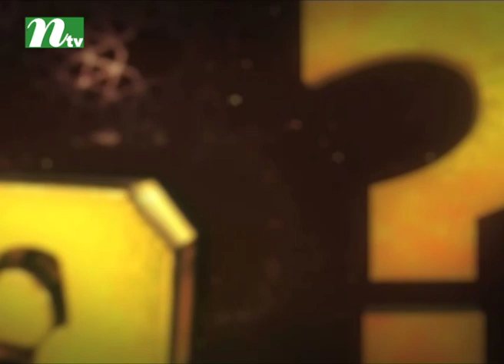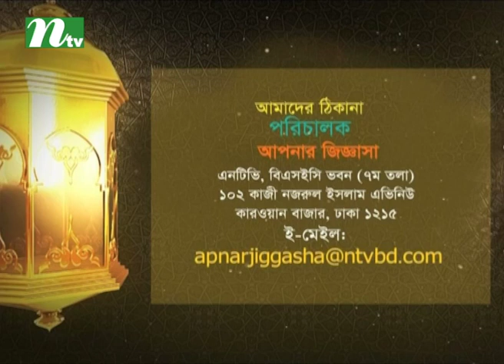শরিয়তে ছেলেমেয়েদের বিয়ের বয়স কত? | আপনার জিজ্ঞাসা | পর্ব ২১৮৪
■ শুক্রবারের সুরা আল কাহাফ পুরোটা কি এক বৈঠকেই তিলাওয়াত সম্পন্ন করতে হবে নাকি সকালে কিছু আয়াত, দুপুরে কিছু এভাবে শেষ করলেও সুন্নাহভিত্তিক হবে?
■ মহিলাদের কাপড় পর্দায় রাখতে হয় এবং মহিলারা বারান্দায় গেলে যাতে পর্দার বিধান লঙ্ঘন না হয়, এ দুটি কারণে বারান্দার চারদিকে কাপড় দিয়ে ঘিরে রাখা কি ভালো?
■ ‘গরুর দুধ যেমন তার ভেতরে ঢোকানো অসম্ভব, তেমনি আল্লাহপাকের ভয়ে যে এক ফোঁটা চোখের পানিও ফেলে তার জাহান্নামে যাওয়া অসম্ভব’—এ রকম হাদিস কি সহিহ?
■ তায়াম্মুমের জন্য কতটুকু মাটির দলা লাগে?
■ গর্ত কি জিনদের বসবাসের স্থান?
■ ঠিক দ্বিপ্রহর কি নামাজের নিষিদ্ধ সময়?
■ ‘রাসুল (সা.) ও দুনিয়ার সমস্ত ইমানদার বান্দা তাহাজ্জুদের সময় যে নেক দোয়া করেছেন, তা আমার পক্ষ থেকেও কবুল করুন’—এভাবে কি দোয়া করা যায়?
■ শরিয়তে ছেলেমেয়েদের বিয়ের বয়স কত?
■ সুরা ওয়াকিয়াহের ৩৩ ও ৩৪ নম্বর আয়াতে জান্নাতি নারীর রূপ ও গুণের বর্ণনা করা হয়েছে। এই নারী কারা? দুনিয়ার নারী নাকি জান্নাতি হুর?
■ আল কোরআনের অনেক আয়াতেই জান্নাতের বর্ণনায় হুর এবং স্ত্রীর বর্ণনা দেওয়া হয়েছে। এর তাৎপর্য কী?
■ জান্নাতে কি শুধু পুরুষকে আহ্বান করেছে?
■ নারী জান্নাতে প্রবেশ করবে কি পুরুষের উপঢৌকন হিসেবে?

Description:
NTV Popular Islamic Show | Apnar Jiggasa | In Bengali : আপনার জিজ্ঞাসা | Episode : 2184 | Guest: Dr. Mohammad Saifullah | Presenter: Joynul Abedin Azad | Produced by NTV | Country: Bangladesh 💙 Make sure to Subscribe to NTV ISLAMIC SHOW and Turn the Notifications Bell 🔔 ON!